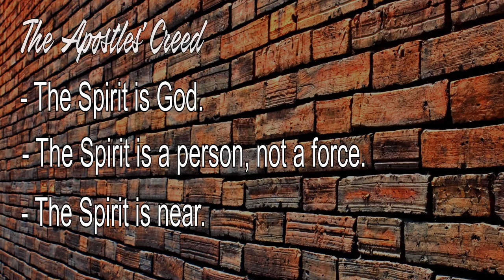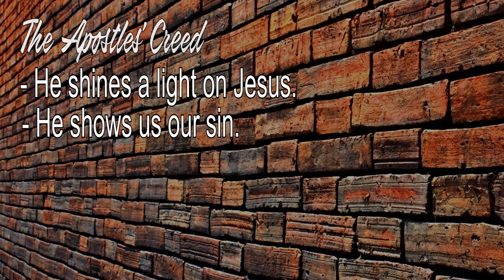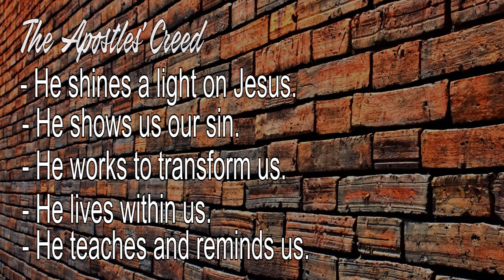The Apostles' Creed 11 - The Holy Spirit